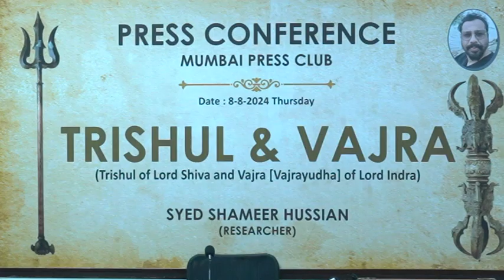किसतरह सैयद शामीर हुसैन ने डिवाइन पावर के प्रतीक, वज्र एवं त्रिशूल की खोज की